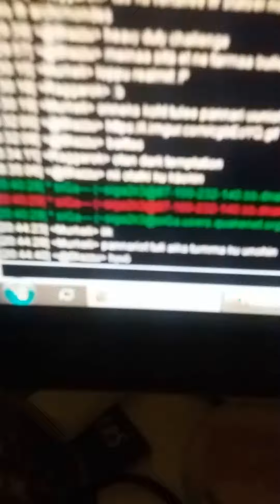omega darkness temptation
yes hello this is jeff nice to meme you